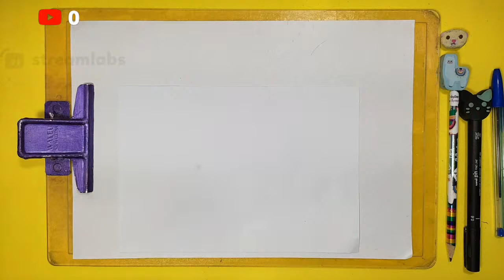Live: Como Fazer Paper Squishy Do Ano Novo Lunar Do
E nesta super live nós vamos fazer um super paper squishy do gatinho ano novo lunar que vai chegar a nova atualização do @PKXDBrasil
E não se esqueçam de me seguir no Instagram para me mostrarem seus desenhos!

E não perca as aulas toda Segunda, Quarta e Sexta! Clique no MOSTRAR MAIS para ficar por dentro de tudo.

Ainda não é um Inskit? Saiba que é muito fácil fazer parte dessa família de artistas! É só clicar no botãozinho pra se INSCREVER no meu canal, deixar seu LIKE, COMENTAR o que você está aprendendo comigo, COMPARTILHE também com seus amigos, que assim você ajuda muito mais pessoas a virem aprender com a gente!
DICA: Ative o 🔔SININHO  de notificações do YouTube e marque "TODAS" assim você receberá TODAS as notificações, sendo avisado quando tiver um VÍDEO NOVO ou uma LIVE, legal né?

Quer saber quais aulas já rolaram aqui no canal e se o desenho que você quer aprender já foi ensinado? Então clica nesse link e vem fazer uma maratona de desenhos comigo!

Conheça o Kit Club!

Se você ainda não tem o TIK TOK, baixe pelo meu link!

E até o próximo vídeo, tchaaau!❤️

 @PK XD   @PK XD Brasil